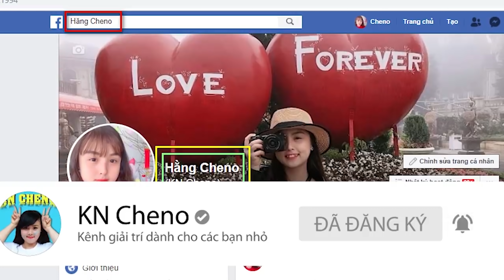Truyện Cổ Tích - Gấu Con Bị Sâu Răng ❤ KN CHENO Chị Hằng